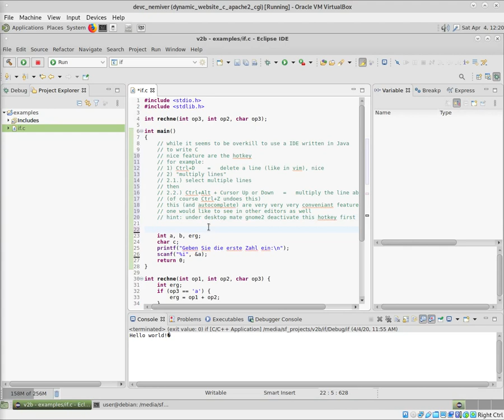eclipse C C++ written in Java clumsy slow but nice hotkeys features text editing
it does not have the fastest startup time
it is pretty slow at almost anything it does, BUT

eclipse for C C++ written in Java has very nice hotkeys-features/functionality which makes writing code so much faster and of course FUN X-D